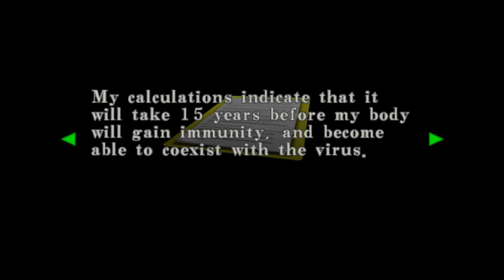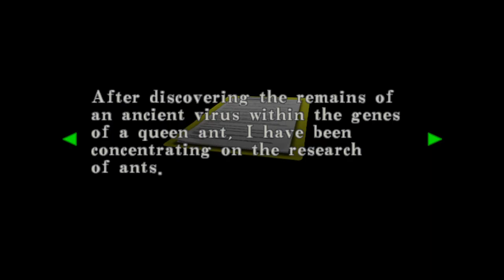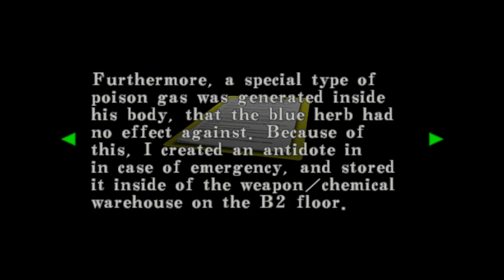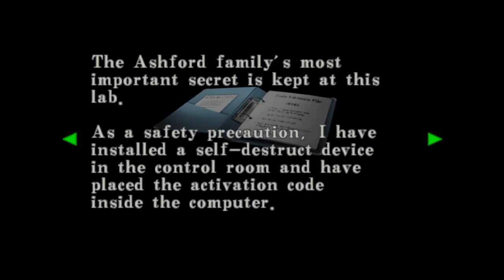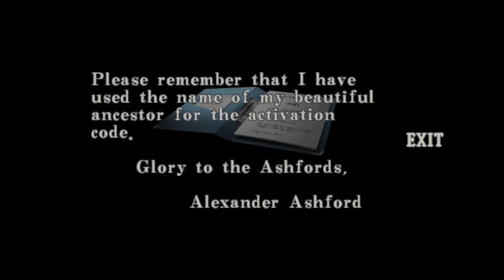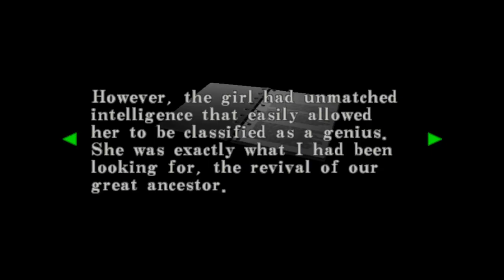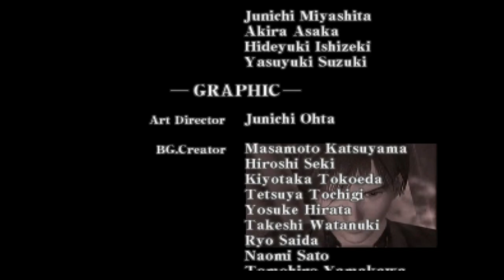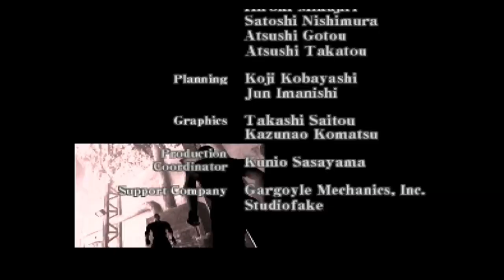THE EVIL SAGA: RESIDENT EVIL CODE VERONICA X THE END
0:00 Inizio live e saluti
1:20 Esplorando l' area
31:50 Il gioiello di Alexander
39:43 Il rompicapo delle figure
50:17 Il gioiello di Alfred
1:05:52 Liberiamo Claire
1:18:10 Il siero per Claire
1:34:59 Steve...
1:44:21 La trasformazione di Alexia
1:48:29 Il gioiello di Alexia
2:11:40 Panico
2:34:46 Boss finale Alexia
2:44:30 Finale
2:52:56 Titoli di coda e considerazioni
3:02:01 Saluti finali e ringraziamenti